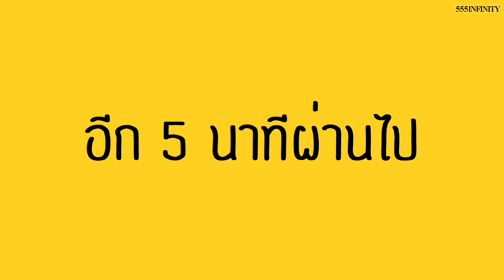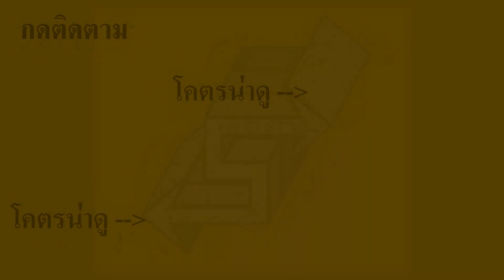ต้มเบียร์ จะเจออะไร? | พิสูจน์ 109 | เพื่อนซี้ ตัวแสบ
เรามาดูกันว่าถ้าเกิดผมเอาเบียร์ไปต้มจนระเหยหมดแล้ว สิ่งที่หลงเหลืออยู่ก้นหม้อคืออะไร?